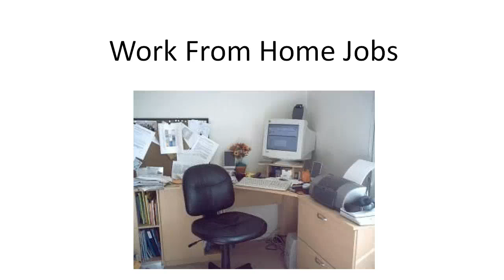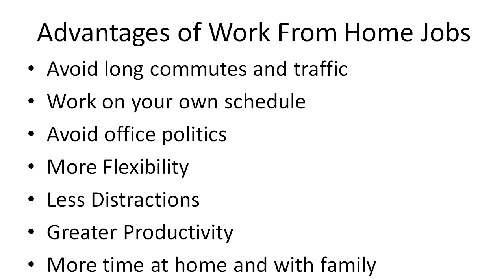Work From Home Jobs - Work From Home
Looking for work from home jobs? We can help you find work from home employment with legitimate work from home jobs.